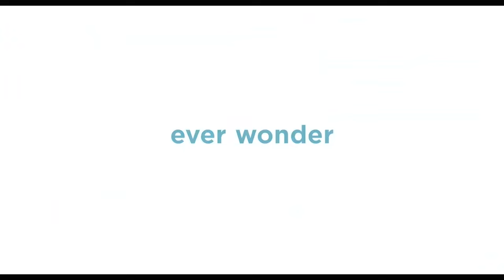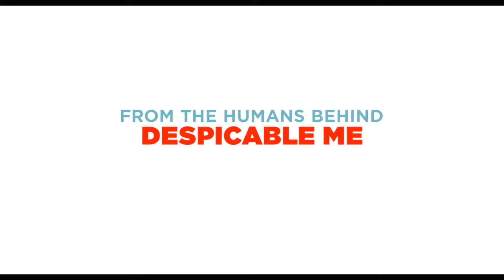Scary Snowball Scene | THE SECRET LIFE OF PETS (2016) Movie CLIP HD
PLOT: The quiet life of a terrier named Max is upended when his owner takes in Duke, a stray whom Max instantly dislikes.

RELEASE DATE: July 8, 2016 (USA)
GENRE: Animation, Comedy
STARS: Louis C.K., Eric Stonestreet